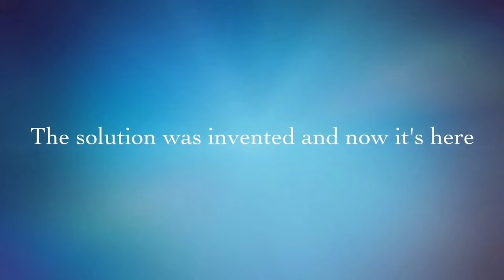Happy Cornerz! GLUE TRAP Invention! Cool Glue Board!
Hey guys! To find out more just click this link below to see how to get this new trap and experience the results:

Happy Cornerz is Coming Soon To A Corner Near You!
   The team here @ Happy Cornerz aims for only the best in giving you the pest control results you want and need with the Corner Insect Trap. Happy Cornerz can be mounted to almost any corner high or low to capture almost any pest you can imagine!

   Let us serve you the same way we serve all four corners of the world; with happiness and the solution that you can only get with us!

Plus, this Fall we will be launching our Happy Cornerz Hero App (Gaming App) and it will be absolutely amazing!

Also, we are teaming with various TV production companies to launch our TV Series "Happy Cornerz TV" for our "As Seen On Happy Cornerz TV" collection of TV shows and for our "Happy Cornerz Cribs" TV show which will be us traveling from exotic homes and top ranking businesses having a blast meeting the owners while giving away and installing the Happy Cornerz Corner Insect Trap for free!

Happy Cornerz, LLC
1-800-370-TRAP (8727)